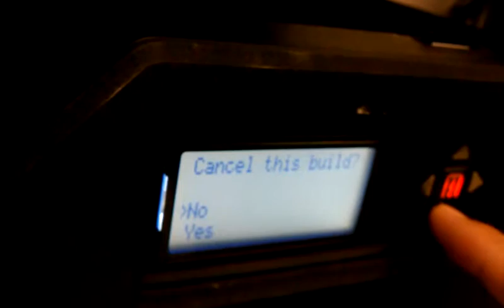Cancel your printing